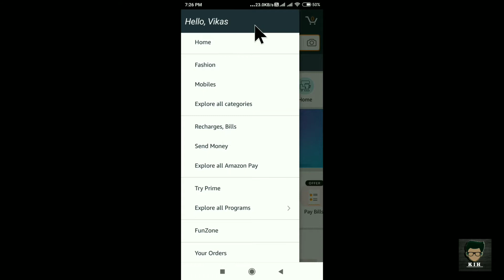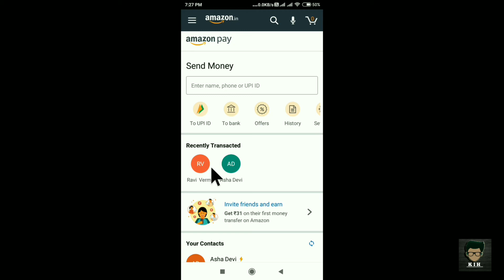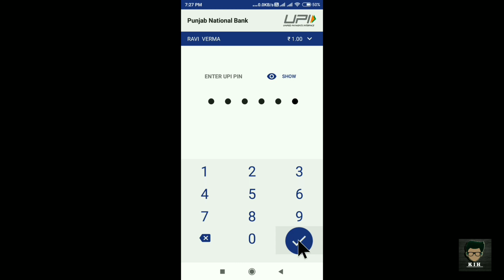Amazon Se Bank Account Me Paise Kaise Transfer Kare | Transfer Money From Amazon Pay To Bank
Amazon Se Bank Account Me Paise Kaise Transfer Kare